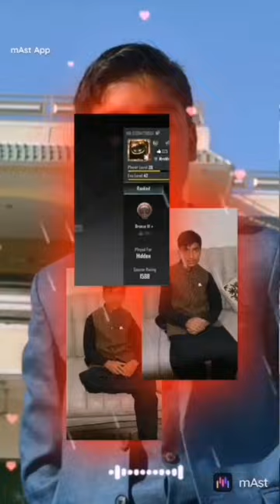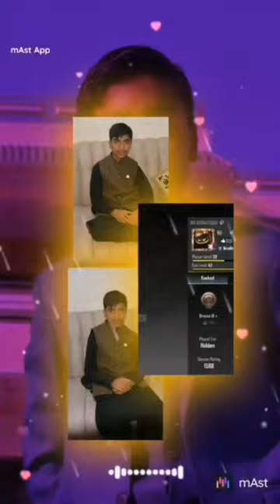ashor ‼️ punjabi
Recently uploaded
New to you
History
Trending